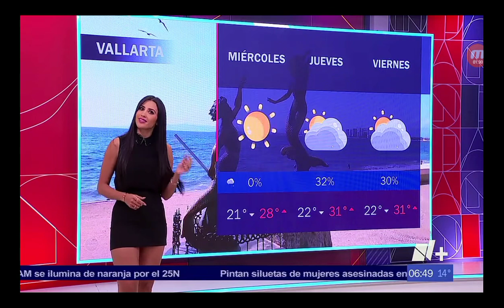Susy Almeida 2022 11 29